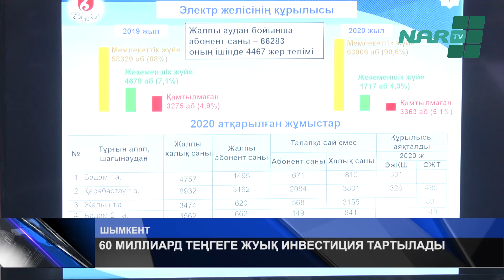60 МИЛЛИАРД ТЕҢГЕГЕ ЖУЫҚ ИНВЕСТИЦИЯ ТАРТЫЛАДЫ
Еңбекші ауданының әкімі Ғалымжан Ильясов  2020 жылы атқарған жұмыстары жөнінде қорытынды есеп берді. Онлайн форматта өткен есеп беруге қала басшысы Мұрат Әйтенов қатысты. 2020 жылы аудан бойныша бірқатар мәселелер өз шешімін тапқа.  Мәселен Ленгер тас жолындағы «Сайрам су» өзенінің үстінен өтетін көпірдің және Қарабастау тұрғын алабындағы «Бадам» өзенінің үстіндегі көпірге қайта құру жұмыстары жүргізіліп, пайдалануға беріліпті.